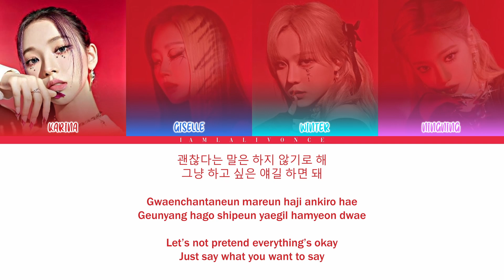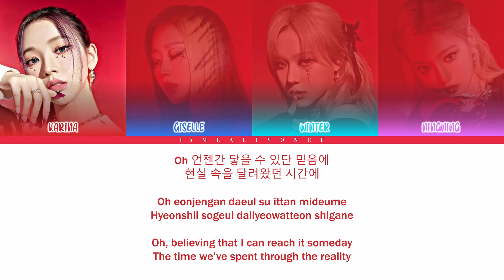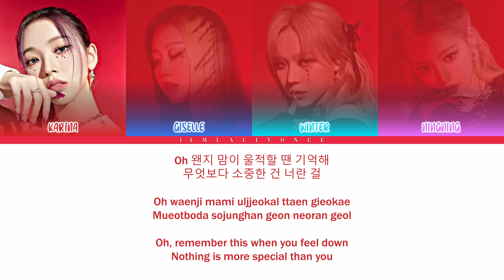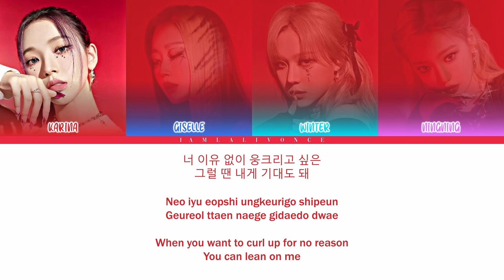aespa - ICU (ColorCoded Lyrics [HAN/ROM/ENG])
Artist : aespa
Song : ICU
Album : Girls - The 2nd Mini Album
Track No. : 5
Genre : K-Pop / K-Dance
Release : July 8, 2022